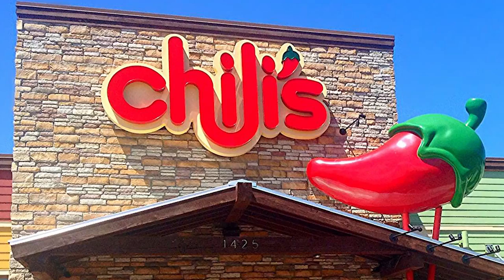How Country Singer Walker Hayes Found Faith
You don't have to be Billy Graham to help people find faith in Christ.  Sometimes all you have to do is love them well.  That is the story for country singer Walker Hayes.  He is the guy who did the song "Fancy Like" that blew up on Tik Tok.  Well, he also has another powerful song called "Craig" about the man who showed him Jesus when Walker wanted nothing to do with God.